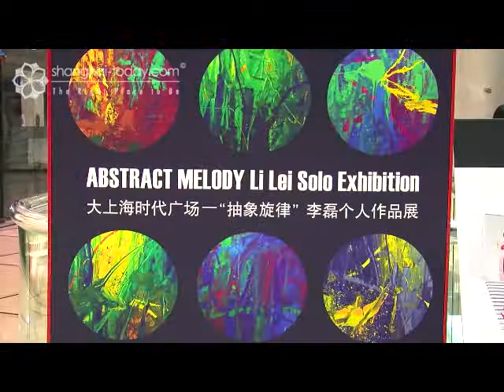Abstract Melody Li Lei Solo Exhibition, "18 Praises" in Shanghai Times Square. April 20 2010.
The opening ceremony "Abstract Melody" Li Lei Solo Exhibition was held at Shanghai Times Square at 6:30pm on April 20, 2010. Li Lei, the Executive Director of the Shanghai Art Museum displayed his paintings "18 Praises" in Shanghai Times Square. Li Lei's work left a soft yet vibrant imprint on one's mind and his seemingly effortless strokes had the effect of evoking a chorus of emotion.